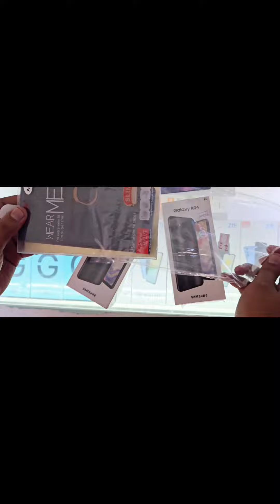SAMSUNG A04(4GB RAM/64GB ROM) අයෙත් ගෙනාවා UMESH MOBILE CONTAC 0767903254 අඩුම මිල අපෙන් BRAND NEW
SAMSUNG A04(4GB RAM/64GB ROM) අයෙත් ගෙනාවා UMESH MOBILE CONTAC 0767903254 අඩුම මිල අපෙන් BRAND NEW  PHONE USED PHONE